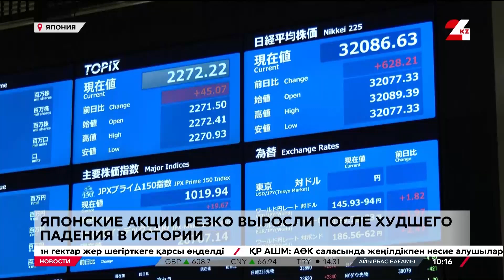Японские акции резко выросли после худшего падения в истории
Токийская биржа показала значительный рост сегодня утром, став катализатором восстановления азиатских фондовых рынков, сильно пострадавших накануне, передаёт «24KZ».